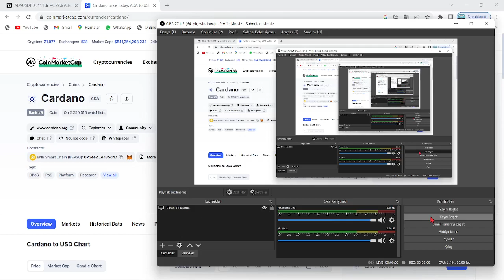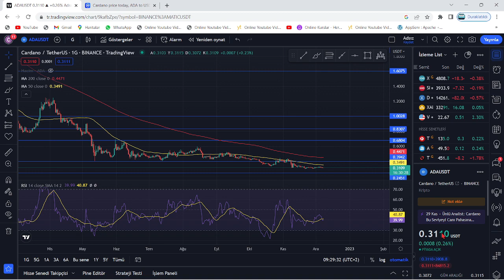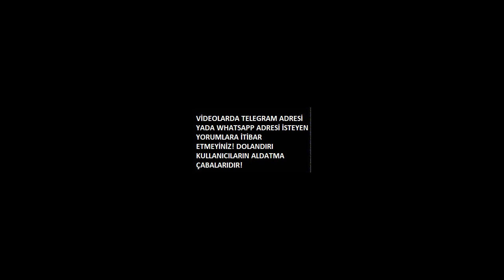CARDANO YİNE GÖZÜNÜ ZİRVEYE DİKTİ!🚀ADA COİN, DEV HABERLE BOĞA KOŞUSUNA HAZIRLANIYOR!🔥BÜYÜK ORTAKLIK🚀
Bu videomuzda kripto borsalarında oldukça popüler bir coin olan ADA coin'i(Cardano) inceledik. Ada coin'in destek ve direnç noktalarını belirterek kısa, orta ve uzun vade hedeflerinden söz ettik. Ada alım ve satım noktalarını belirleyerek, hangi noktadan almalıyız? Gibi sorulara yanıt olmaya çalıştık. Ada, uzun vadede yakaladığı popülerite ve beklenen hacimle Binance'ın da olumlu yaptırımlarıyla 2022'de çok büyük yükselişler yapabilir. Ada, an itibariyle günlükte MA50 üzerinde bulunuyor ve günlükte güçlü al sinyali veriyor. Bu videoda yatırım tavsiyesi verilmemiştir.